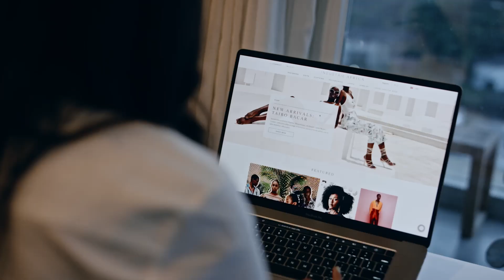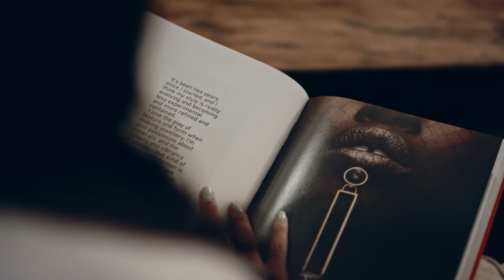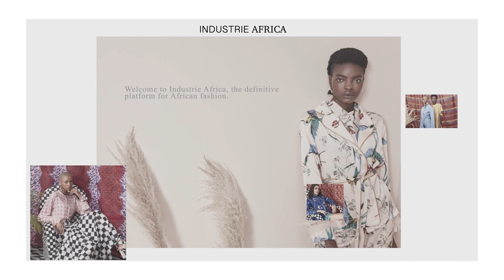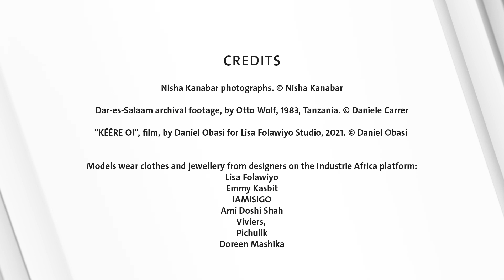Nisha Kanabar | Industrie Africa | V&A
"By establishing Industrie Africa, I intended to create a channel for authentic connectivity – both regionally and globally – to address the media bias we were experiencing, the gaping lack of global presence." – Nisha Kanabar, 2022

With its array of diverse voices, concerns and aesthetics, the African fashion scene is being continually accelerated by a constantly changing digital world.

Meet Nisha Kanabar – founder and CEO of fashion platform 'Industrie Africa'. Connecting the continent's most exceptional designer talent with consumers globally, 'Industrie Africa' serves as a creative hub within a buzzing new fashion culture. Based in Dar es Salaam, Tanzania, Kanabar studied at Parsons School of Design in New York before working in fashion publishing at American Vogue and Vogue India. Interested in the power and role of media, she launched the platform in 2018 to advance the narrative of contemporary African fashion – showcasing nuanced diversity and transforming societal and cultural perceptions.